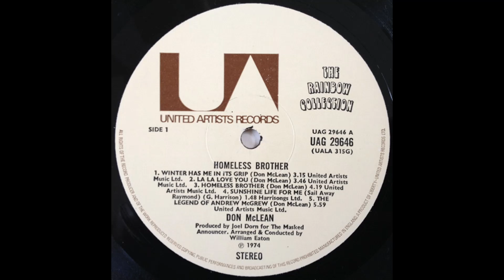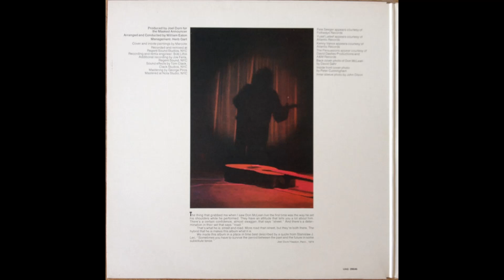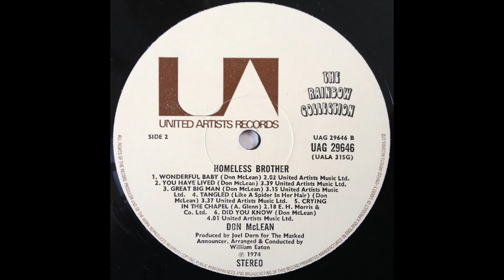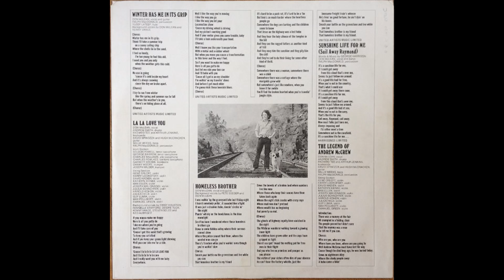Don McLean - Homeless Brother (1974) Part 1 (Full Album)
1. Don McLean - Winter Has Me In Its Grip (0:00)
2. Don McLean - La La Love You (3:19)
3. Don McLean - Homeless Brother (7:06)
4. Don McLean - Sunshine Life For Me (Sail Away Raymond) (11:27)

Homeless Brother Review by William Ruhlmann:
After taking an album off as a songwriter with the all-covers collection Playin' Favourites in 1973, Don McLean returned to providing most of the compositions on his fifth LP Homeless Brother in 1974. It was an ambitious work, which he signaled by a sleeve note on the back cover in which he described "the vision of this album...growing within. " That vision, or concept, seemed to be embodied in the title and corresponding album cover, a painting of a hobo inside a boxcar. And, indeed, in song after song, notably the title track, which found McLean being accompanied by his mentor, Pete Seeger, on background vocals, there were references to hoboes and hoboing. (The record was dedicated to Lee Hays, Seeger's partner in the Weavers.) But there was also an entirely different concept at work on Homeless Brother, one that to some extent contradicted the hobo theme. That concept was also suggested in the original packaging, which was a glossy gatefold LP cover, the actual album sleeve containing both the lyrics and lengthy lists of high-priced studio musicians including horn and string sections working at the behest of producer Joel Dorn. All this suggested a major recording effort and a big release with the big sales such a release was intended to garner. And, indeed, many of the tracks were creamy pop productions that seemed to have little in common with the hobo theme. Certainly, much of the music would have confused a buyer who picked up the album based on the title and cover painting and expected a modern version of a topical folk album. On the other hand, the audience that might have been interested in the smooth soft-rock pop music inside probably would have been put off by the title and cover. That may help explain the album's curious commercial fate. United Artists Records released the attractive love song "La La Love You" as a single, but failed to break it, and the LP foundered on the charts. Then, months later, a second single, the infectious 1930s-styled "Wonderful Baby" (a song written for Fred Astaire, who recorded it, with some deceptively childlike lyrics that turned out to be somewhat caustic upon close examination) was put out on 45 and proceeded to top the Billboard easy listening chart, much too late to do any good to the album on which it originated.

Personnel:
Don McLean - vocals, acoustic guitar, banjo
Richard Tee - keyboards
Hugh McCracken - guitars
David Spinozza - guitars
Willie Weeks - bass guitar
The Persuasions - backing vocals
Andrew Smith - drums
David Carey - percussion
Arthur Jenkins, Jr. - keyboards
Ralph MacDonald - percussion
Yusef Lateef - flute
Pete Seeger - backing vocals
Willis Jackson - tenor saxophone
Charlie Fowlkes - baritone saxophone
George Duvivier - bass
Kenny Vance, Cissy Houston, Renelle Stafford, Ned Albright, Steven Soles, Deidre Tuck, Linda November, Joel Dorn, Helene Miles, Arlene Martell, Marlene VerPlanck, Norma Holes - backing vocals
Gerry Teifer - whistling
William Eaton - arrangements, conductor
Joe Wilder, Garnett Brown, Wally King, James Buffington, Jonathan Dorn, Billy Slapin, Seldon Powell, George Barrow, Charles Williams, Dany Moore, Peter Gordon, Ray Alonge, George Marge, Brooks Tillotson - horns

Technical:
Bob Liftin - recording and remixing engineer
Joe Ferla - additional recording
Marcote - cover painting